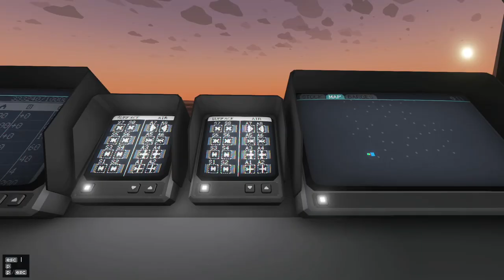Taking Control of an Aircraft Carrier in this BRAND NEW Sim! Carrier Command PC Multiplayer Gameplay